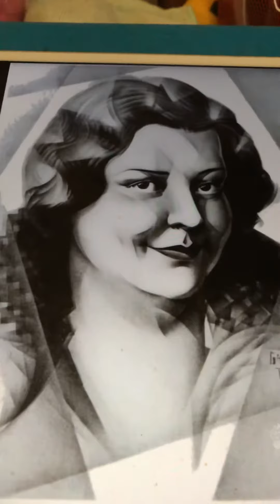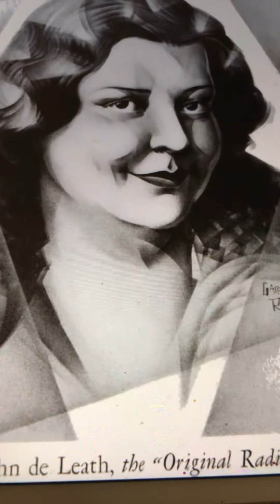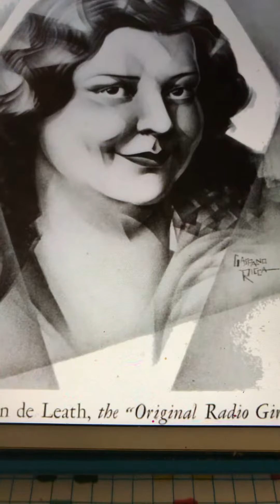Am I blue Vaughn De Leath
Norwegian female singer Nora Brockstedt did a version of this ( in english)